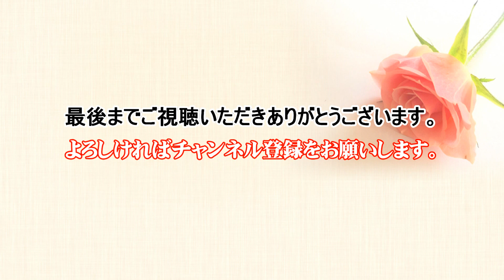キャラバン ベンチャーズの大ヒット曲を赤いモズライトギターが奏でます。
■Blue Earth メンバー
リードギター：ケンG
2ndギター：Hiroshi
ベースギター：Gero
ドラムス：MAKOTO

撮影・編集｜音絵箱（おとえばこ）　asaca 一人4カメの撮影・編集です。No,1173